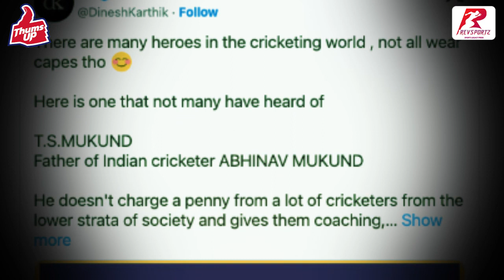The inspiring story of Keerthana Balakrishnan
The inspiring story of Keerthana Balakrishnan: Daughter of taxi-driver becomes first cricketer from TN to bag WPL contract.